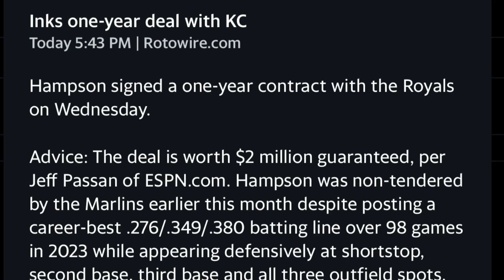Kanas City Royals Sign Garrett Hampson Fantasy Baseball/MLB News